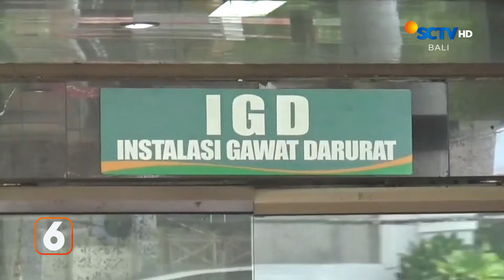Terbakar di Garasi, Mobil Ini Ludes Total | Liputan 6 Bali